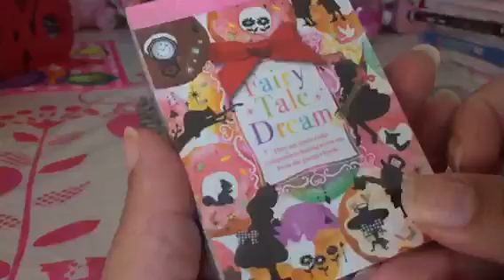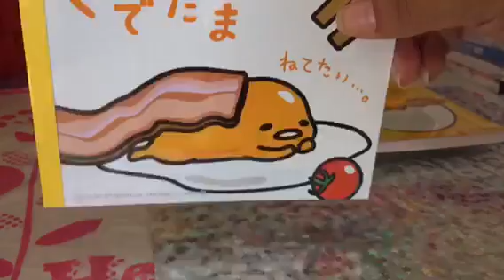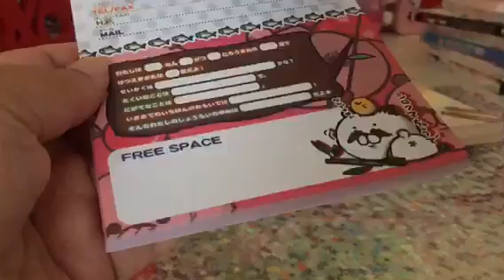New items!!:)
Kik or send a message to buy